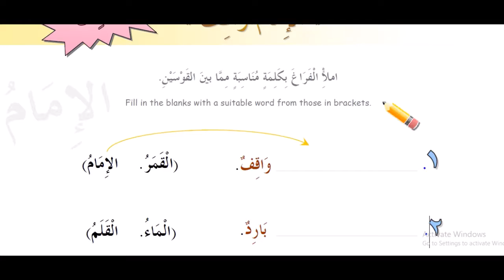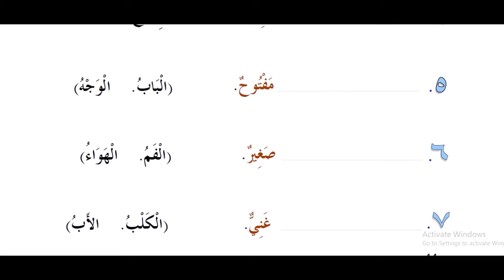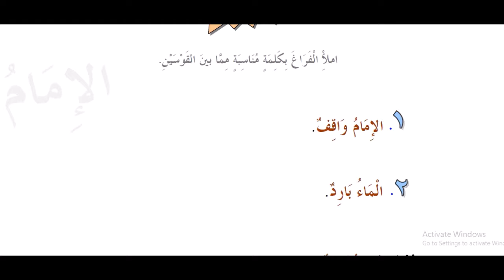3 kitob 6 dars